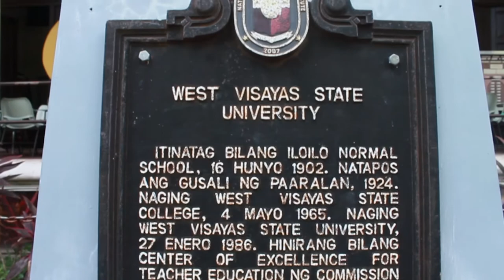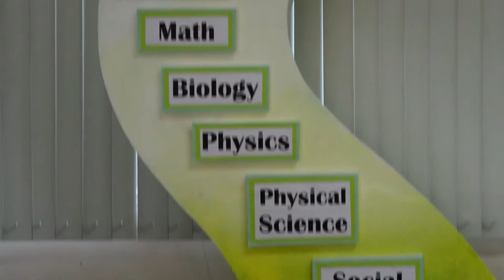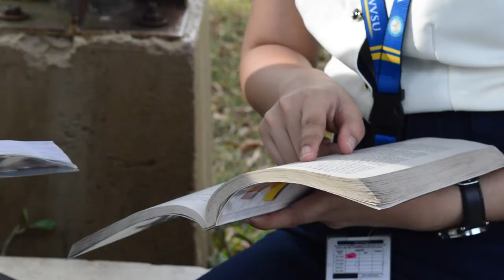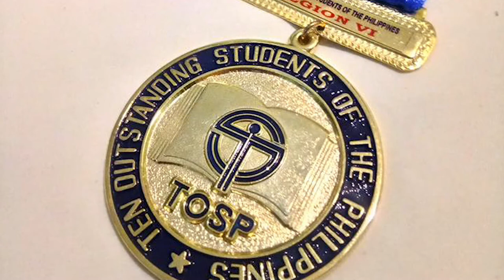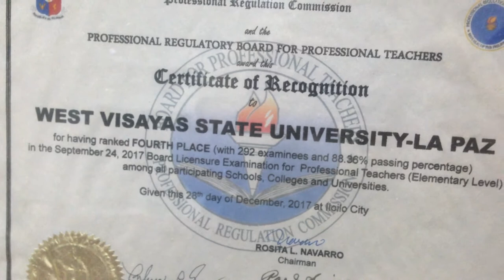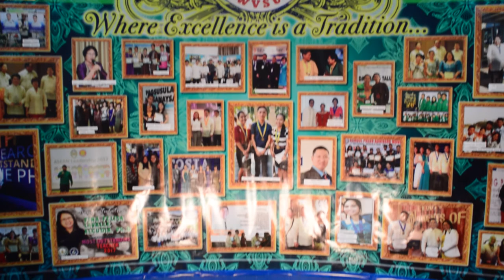College of Education Promotional Video 2018